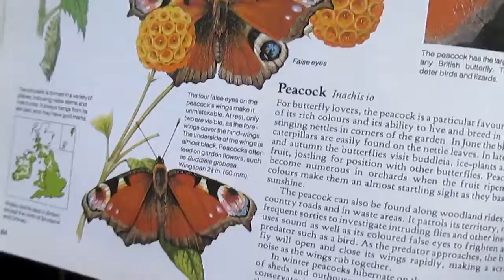Most Beautiful Vlog ever!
Today`s sunset was incredible.